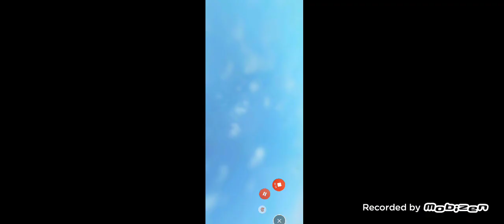play football games for free